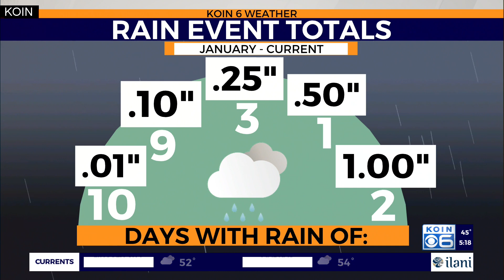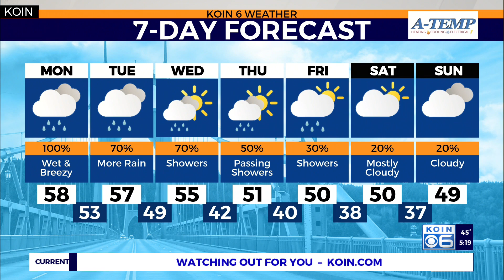Weather forecast: An atmospheric river is going to bring in the February rain Portland needs